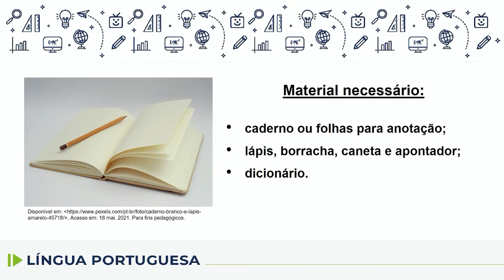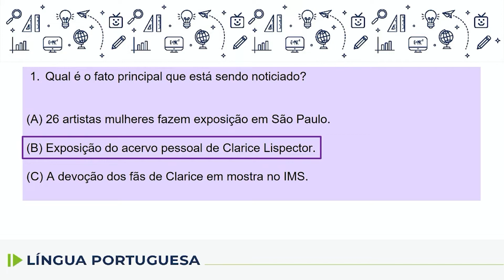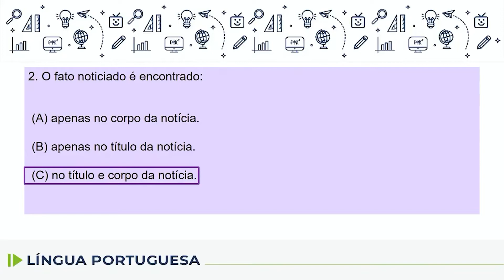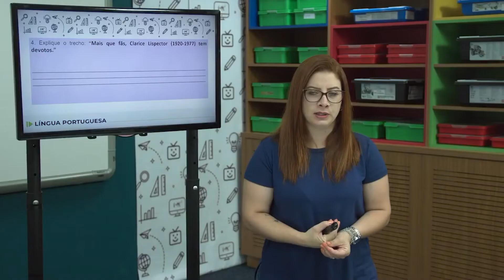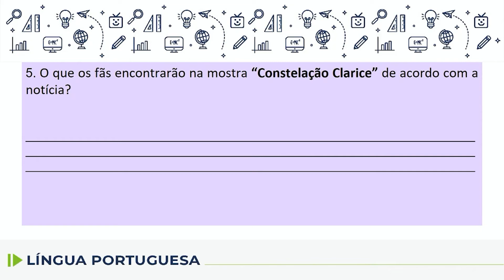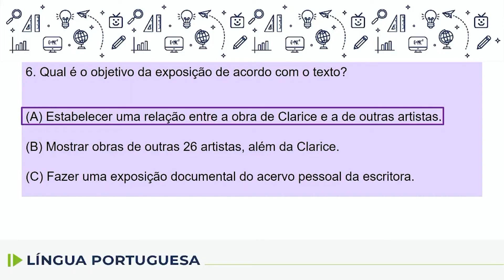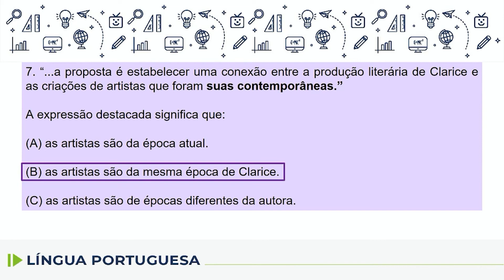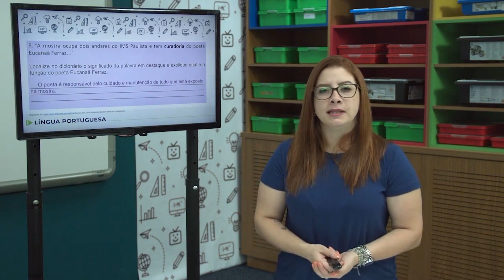Língua Portuguesa - 8.º ano - aula 72 - 28/11/2022